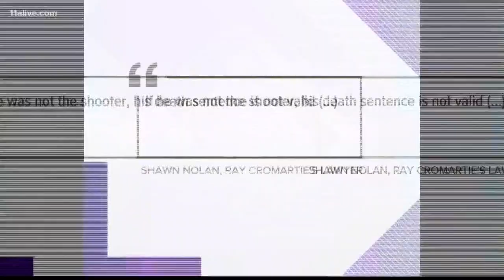Man put to death despite calls for DNA testing to be done in case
On Wednesday, Nov. 13, Georgia put Ray Jefferson Cromartie to death with a lethal injection. The 52-year-old was pronounced dead at 10:59 p.m.